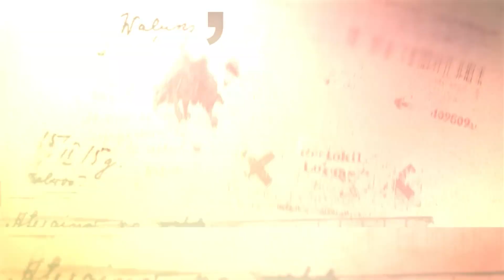BABAK MONOLAN TOPENG IRENG NEW SATRIA RIMBA - LIVE BUMEN JELAPAN KARANGREJO BOROBUDUR MAGELANG